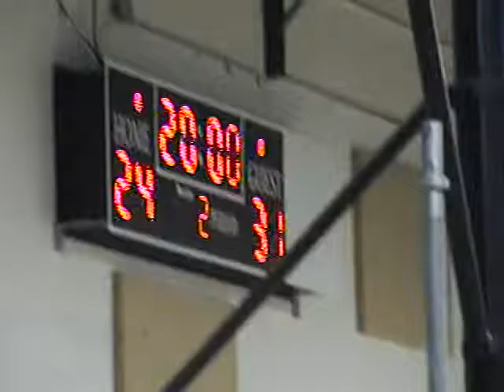21st Century vs. South Pittsburg 2-24-2007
21st Century Basketball vs. South Pittsburg February 24, 2007